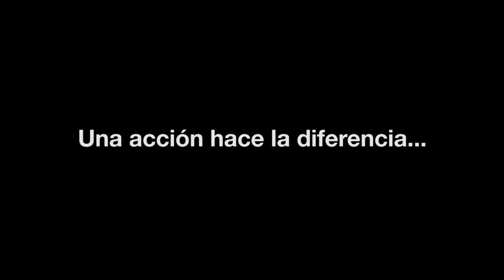Campaña para el cuidado de escenarios recreodeportivos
¿Sabías que diariamente se recogen dos bolsas de basura, en su mayoría con heces de canino, en el complejo recreodeportivo La Trinidad?
Una acción hace la diferencia... Sé responsable.
Los escenarios deportivos son para el disfrute, la recreación y la actividad física de todos, es nuestro deber mantenerlos limpios.